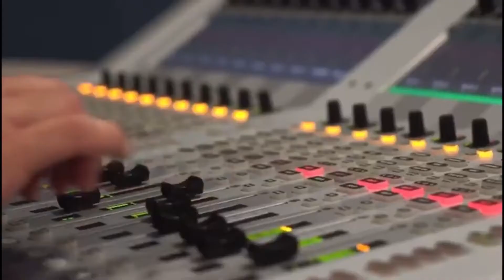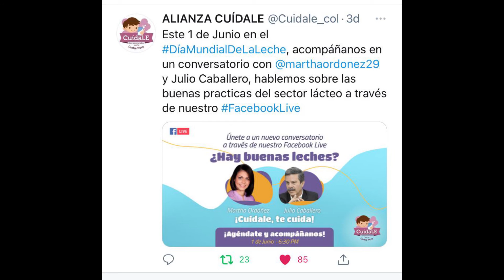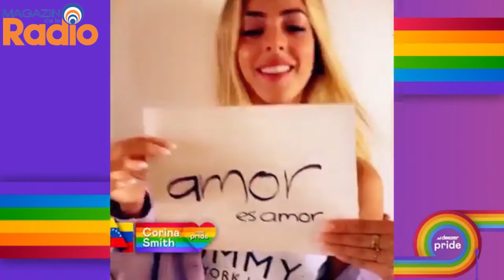Magazín de la Radio. - ¿Hay buenas leches? El conversatorio Martha Ordoñez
Magazón de la Radio. - Hoy se conmemora el Día mundial de la leche
Nuevo canal “Cultura Queer” homenajea a artistas y creadores de la comunidad LGTBIQ+
¿Hay buenas leches? Únete al conversatorio de Martha Ordoñez